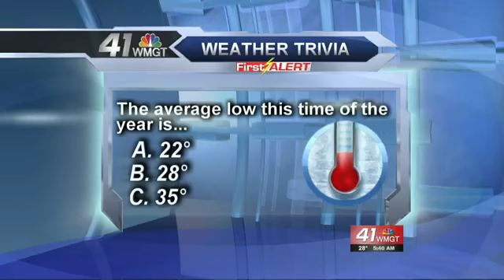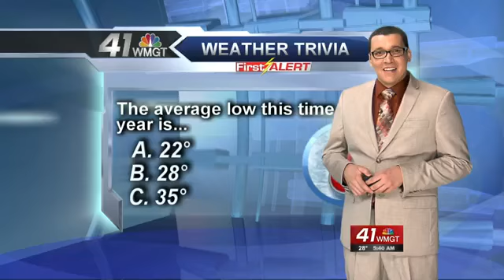First Weather Trivia for January 6, 2015